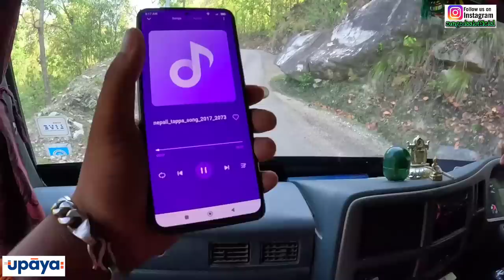Singaru Song Lover | Kalikot - Manma | Vlog | Eicher 3015pro | Karnali Highway | Day 2 | Part 2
Download Upaya App ;